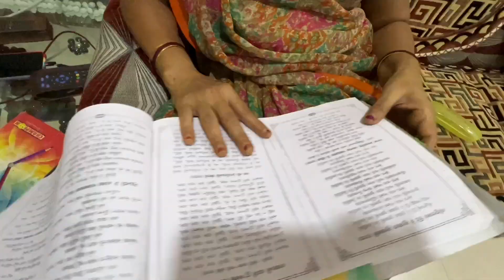Mera naya iphone bigad gaya aur jaydeep gussa ho gaye.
Vlog # 230
Thank you so much to everyone.